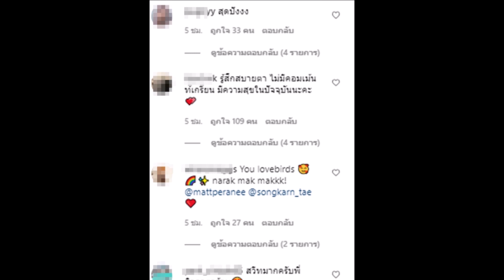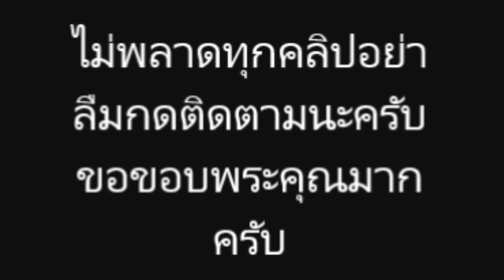สงกรานต์ ลงรูปคู่ แมท หวานย้อนหลัง ชาวเน็ตเม้นต์ ชมสวีต น่ารักมาก!